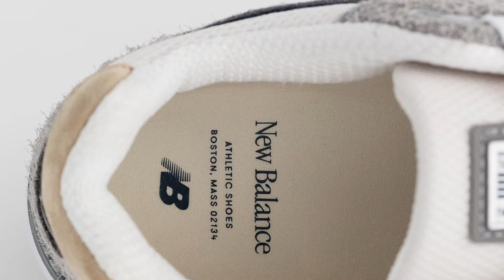New Balance 990v4 Grey and Navy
RELEASE DATE: May 12, 2023
SKU: U990TA4
COLOR: MARBLEHEAD/VINTAGE INDIGO
RETAIL: $210